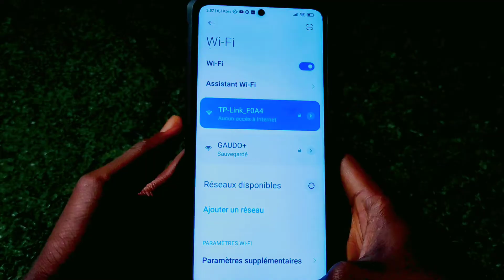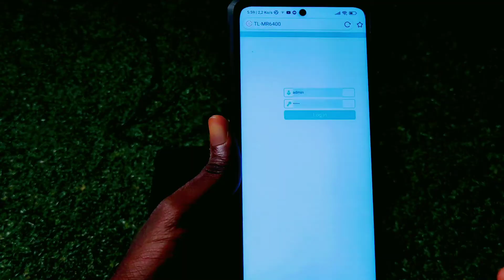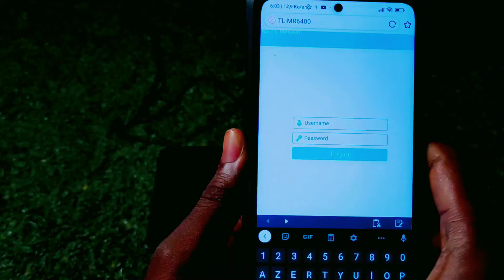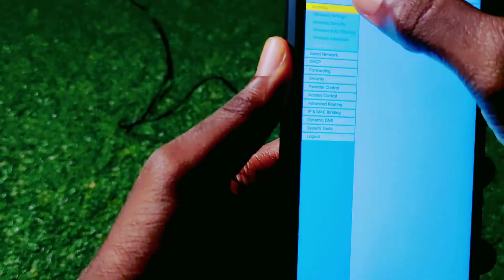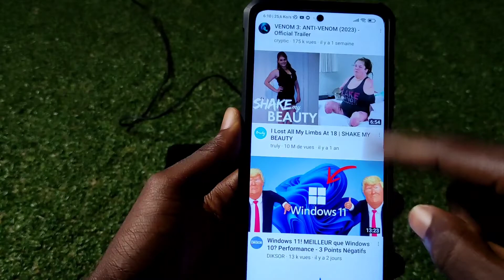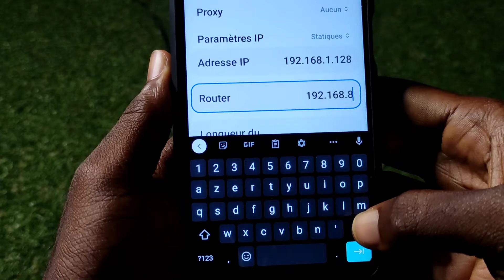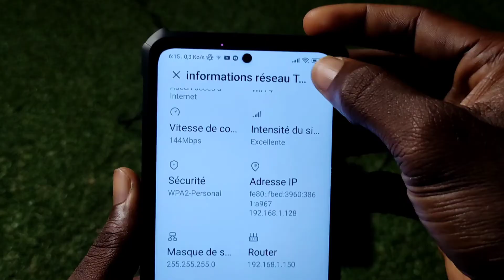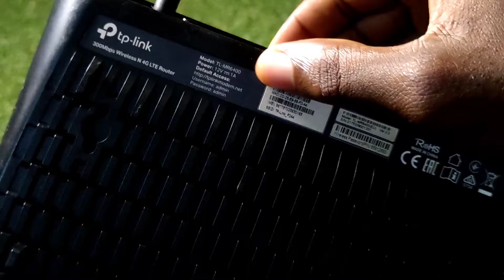comment utiliser un ancient routeur comme repeteur wifi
❣️Construire un répéteur sans fil

Que se passe-t-il si votre réseau Wi-Fi ne s'étend pas sur toute l'étendue de votre domicile? Bien que vous puissiez opter pour des adaptateurs Ethernet Powerline, l’ajout d’un deuxième routeur est une bonne alternative..

Cela signifie connecter l’ancien routeur à votre nouveau réseau sans fil, en utilisant le signal Wi-Fi. Il peut alors partager l’accès au réseau Wi-Fi, offrant ainsi une plus grande couverture. Bien qu’il puisse y avoir des problèmes de latence, c’est un moyen rapide et facile d’étendre votre réseau sans fil.

alors dans cette video je vous explique comment cela fonction 😀

routeur utilisé:TP-LINK TL-MR6400